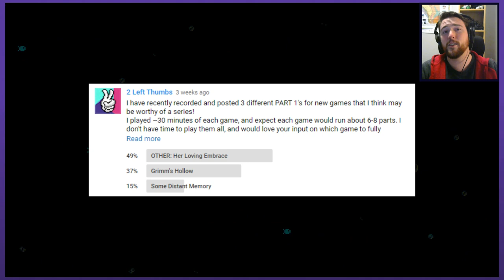THE REAL BUBBLE BOY | Let's Play OTHER: Her Loving Embrace (Demo) - PART 2 | Graeme Games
Let's Play OTHER: Her Loving Embrace
Kickstarter Demo

Download the free demo, and consider supporting the game!

OTHER is an RPG with a twist: stylish action combat mixed with turn-based battles. Explore, solve puzzles, and vanquish your foes as you uncover the secrets of a secluded town besieged by the supernatural.